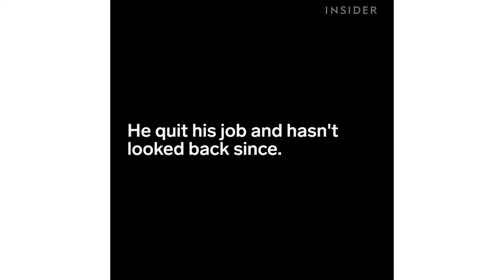How This Deaf Traveler Has Seen The World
Calvin Young, a deaf world traveler, is living life as an adventure. He quit his disheartening job to travel the world in search of personal growth and fulfillment. He hopes his travel stories encourage people to show their true selves.

Produced by: Spencer Alben, Kevin Priolo